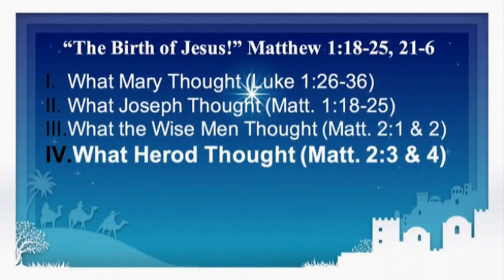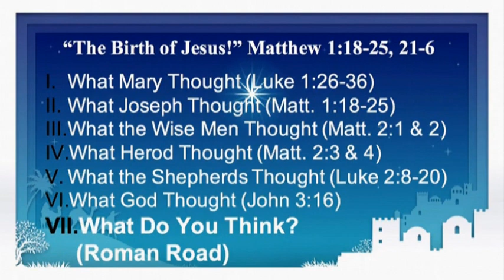"The Birth Of Jesus!" ; Matthew 1:18-25, 2:1-6 December 23, 2018